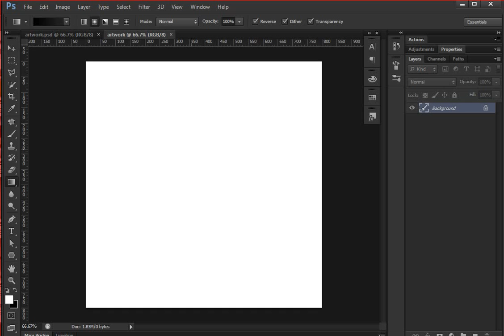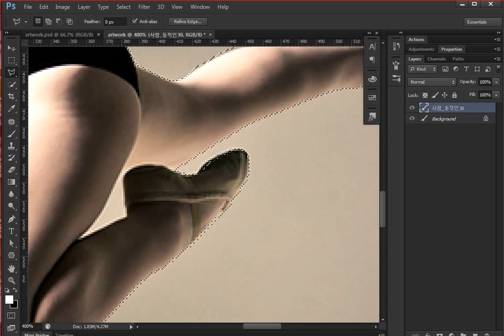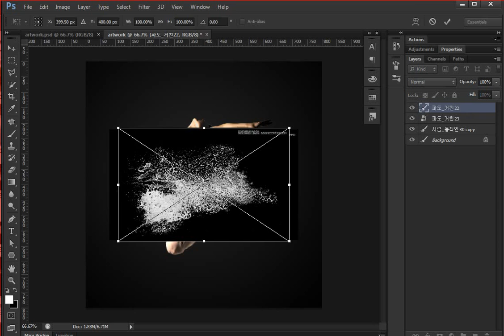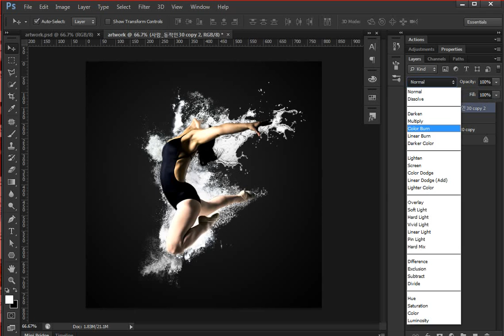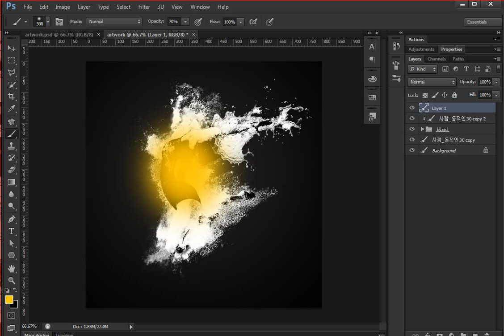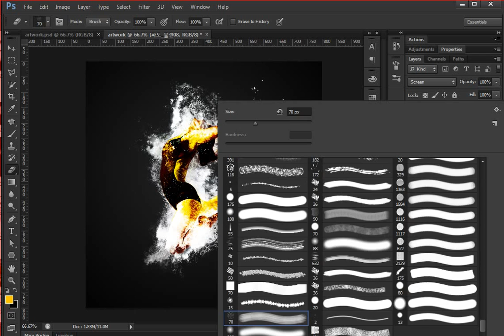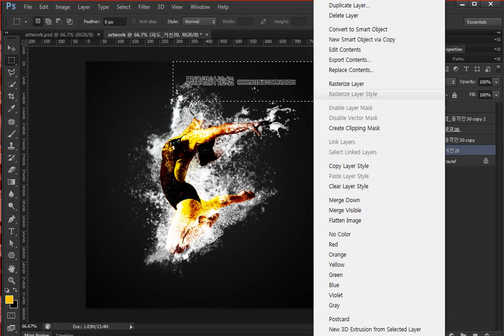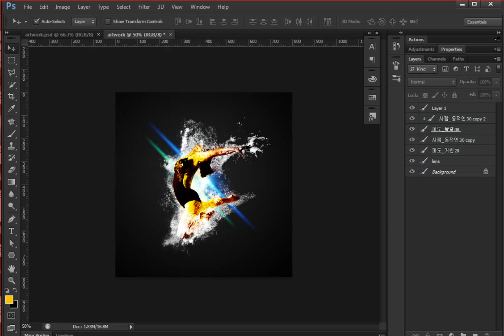How to speed art work photoshop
Speed and easy Photoshop Artwork tutorial